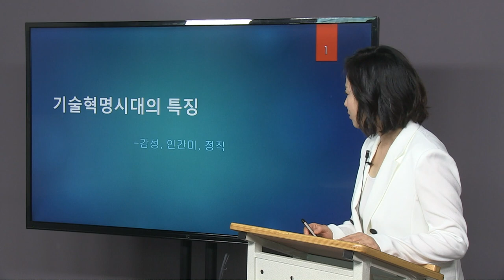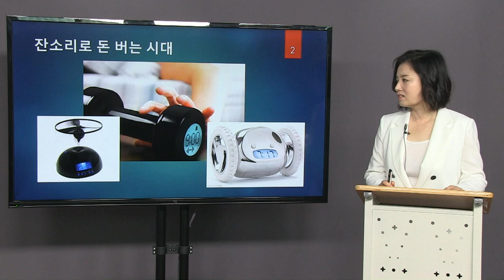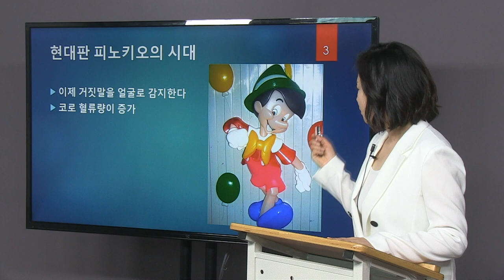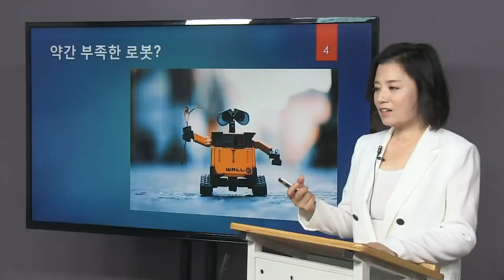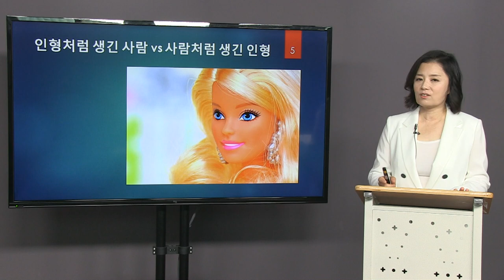얼굴 행복 웃음 내 얼굴이 행복이다 허윤숙 저자 강의2